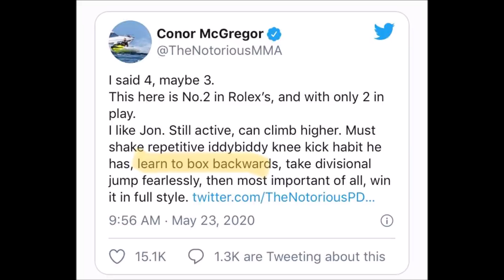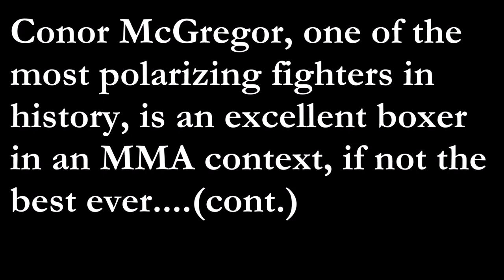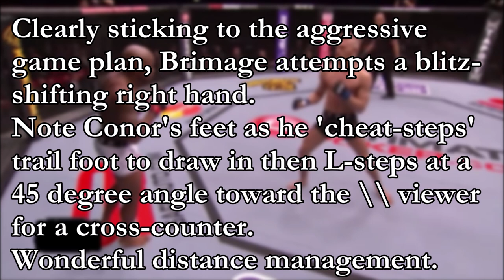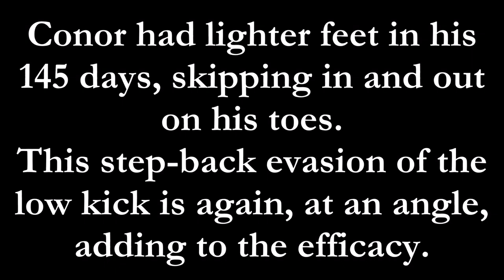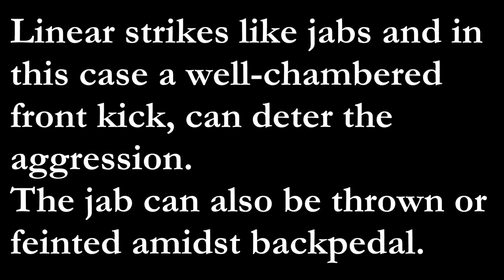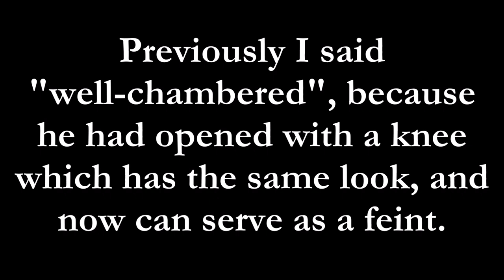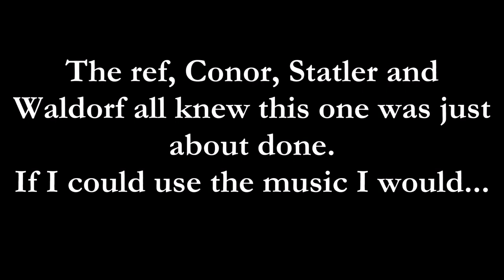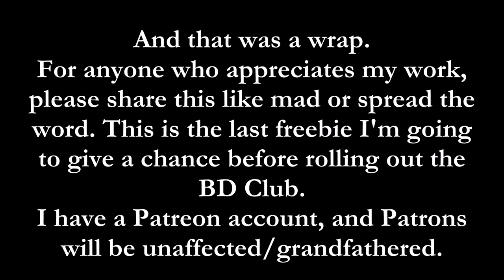Conor McGregor & Boxing Backward || A BD Breakdown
Amidst one of The Notorious One's infamously grandiose Twitter rants, he threw a bit of a jab at Jon Jones saying "learn to box backward". Oddly, but not at all surprisingly, McGregor didn't get the media to do his laundry and it fell off as a result.

Did the media not understand the diss? Are they afraid to criticize Jon Jones? I can't speak for anyone in the MMA media as I don't get 4 am talking points, but I think it's a combinatory effort of the uninformed. That's why you're reading this, information is powerful.

Not only would I say that Conor is correct, he's actually one of the best MMA fighters striking backward. In the Marcus Brimage fight in particular, I think McGregor showed this ability more so than the shot against Aldo or his pull-counters over the years.

'Boxing backwards' is the ability to counter-punch while moving backward. Normally not for long, and rarely ever in a straight line. Obviously the opponent has momentum on their side (for power vs. lack of) so the ability is normally a matter of footwork which can be anything to drop split steps, L step, Russian steps, check hooks, and in this particular case, zig-zagging.

PS For those who read this; If this video does poorly I'll put this with the rest of the membership videos too. After the T City breakdown did horrific and the jab video took a week to do a thousand views, while a non-MMA video about a guy who doesn't speak English did fairly well, I've made up my mind. No more doing this for nickels.
So, all people that aren't currently on my Patreon have maybe 2-3 days with this video before I roll out the 'pay to play' aka I get paid for my work. I'm going to keep the monthly fees down, and likely keep any videos trending well up (free), but at least 50% of them will go to the $5 a month club.  I'll also be adding a film study option, which is going to be more expensive obviously, but a chance for people to actually request whatever they want broken down, privately or publicly, and it could be amateur opponents or self-critique, i'm not going to be fussy, just limit it to 5 minutes of film.
I'm sorry to those who cannot afford, I've been free for 8 years and can't lose my house so that people online are nice to me.